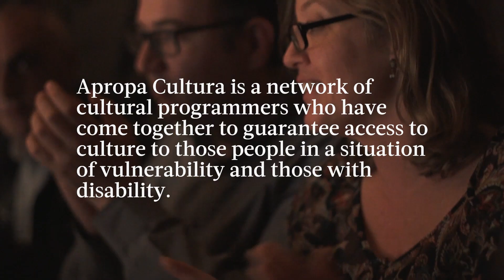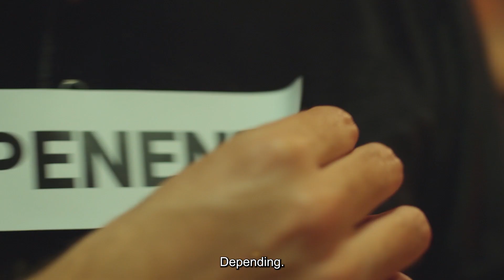Apropa Cultura - A gateaway to inclusion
An online programme that facilitates access to culture for people at risk of social exclusion and people with disabilities through the platform
It began in the Auditori of Barcelona 17 years ago and today facilitates some 70,000 entrance tickets a year in Catalonia. It has expanded to the Balearic Islands, Madrid and Gipuzkoa (North Spain). Our desire is that such cultural access becomes a reality in other parts of the world.